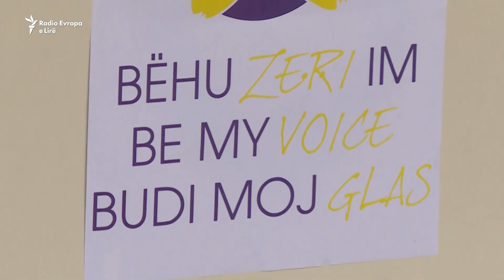Marsh në përkrahje të viktimave të dhunës seksuale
“Bëhu zëri im”, u quajt marshi i organizuar sot në përkrahje të grave të dhunuara gjatë luftës në Kosovë. Në këtë ngjarje morrin pjesë qindra qytetarë, përfshirë edhe krerë insistucionalë. (Video dhe Montazhi: Bujar Tërstena)